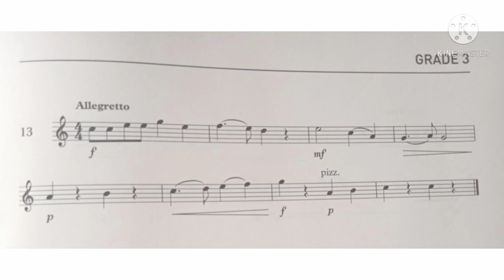Violin Specimen Sight-Reading Tests. ABRSM Grade 3. No 13 Allegretto.